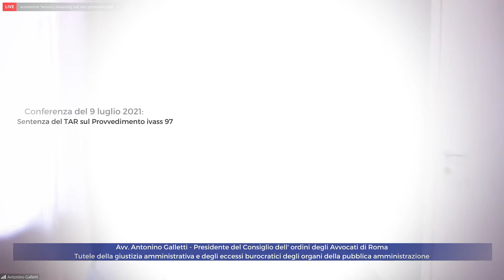Evento SNA su sentenza TAR del 9.07.2021 - Avv. Antonio Galletti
Tutela della giustizia amministrativa e degli eccessi burocratici degli organi della pubblica amministrazione